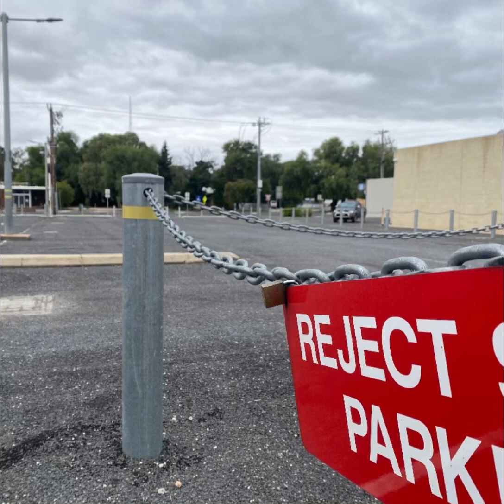Through The Night - Someone Is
MACRO06

Someone is at the door
Paper booklet and all
Advertising a new fiction
About the sun and the moon
And how the wrath of mankind will make everything go boom

Someone is on the roof
Toolbox and all
Fixing the satellite
To communicate with the beady eyes
But why would we want to talk to ourselves?
After all we have nothing to sell
(We won’t hurt you, okay?)

Someone is sleeping in my bed
Snoring and all
He’s hiding from the powers that be
But he doesn’t know they’re coming after me
He doesn’t know they’re coming after me

Not him or you
Not her or them
Just me
Only me and none of you
(Someone is never okay)

Someone is everywhere
Someone is all I see

Someone is gone
Someone is back
Someone will never return
Someone will be new
Someone will always be there for you